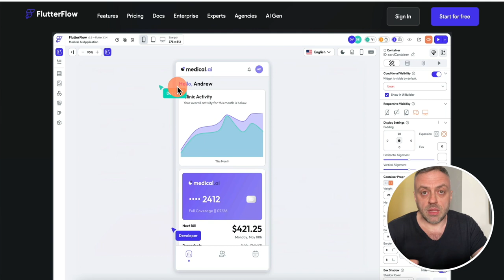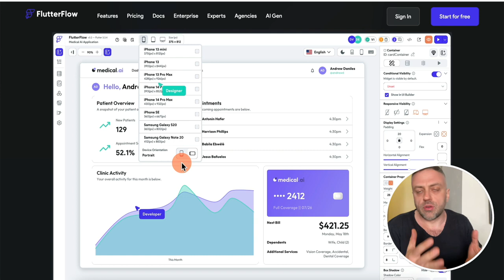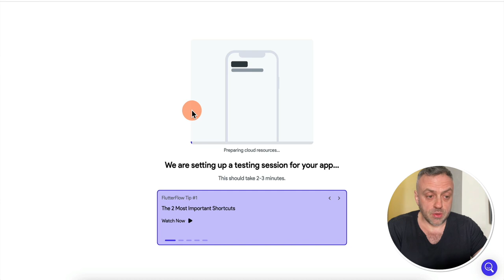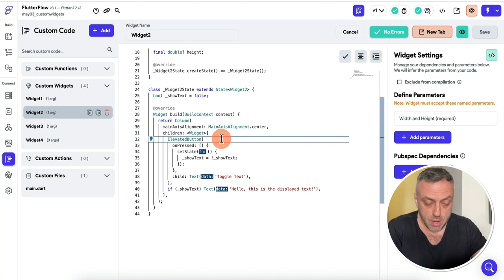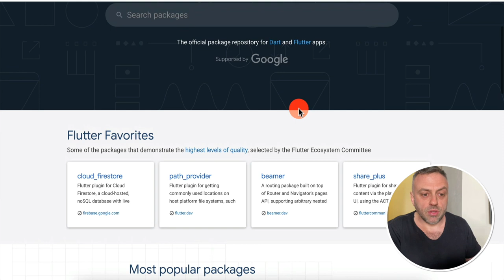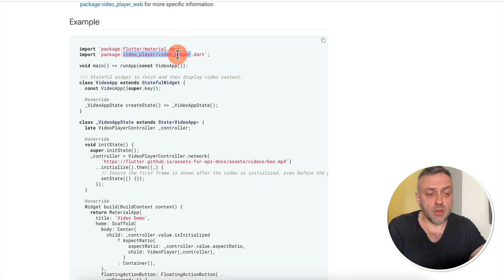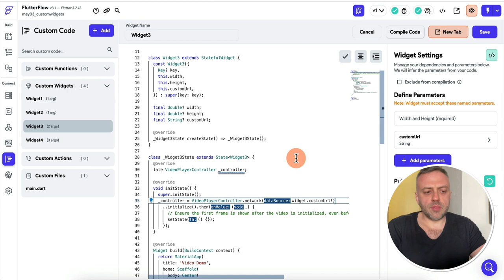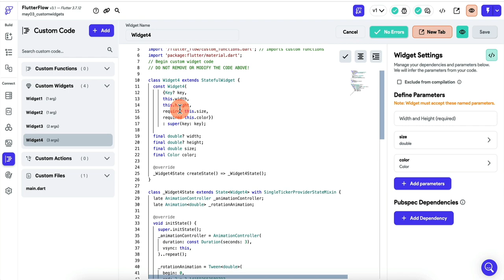FlutterFlow Custom Widgets: COMPLETE TUTORIAL (2023) | FlutterFlow Basics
In this video, we'll be covering everything you ever wanted to know but were afraid to ask about FlutterFlow's Custom Widgets.

00:00 Intro
01:09 What Are Custom Widgets?
04:51 Example 1
13:36 Example 2
16:33 Example 3 (Using Third Party Code)
28:43 Example 4 (Using ChatGPT)
31:28 Why ChatGPT Does Not Always Work
33:36 Get More Content
35:32 Outro